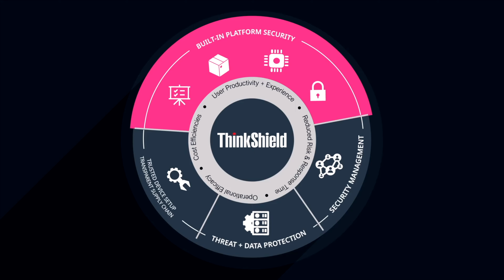Κάνοντας Yoga με τη σειρά ThinkPad X1 της Lenovo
Η νέα μας επίσκεψη στο Official Store της Lenovo στο The Mall Athens γίνεται και πάλι με αφορμή την οικογένεια laptop ThinkPad X1 Family.

Με προτάσεις για κάθε διαφορετικό προφίλ χρήστη, η σειρά ThinkPad X1 ξεχωρίζει όχι μόνο για το φοβερό σχεδιασμό και τα κορυφαία τεχνικά χαρακτηριστικά αλλά και την αντοχή της, κάτι σημαντικό για εταιρική χρήση.  Αυτή τη φορά ρίχνουμε μια ματιά σε 2 από τα 6 μοντέλα που συνθέτουν την οικογένεια ThinkPad X1, το ThinkPad X1 Yoga 6ης γενιάς καθώς και το  ThinkPad X1 Titanium Yoga.

Δείτε το βίντεο για περισσότερα.